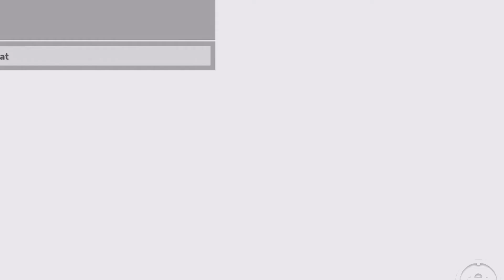All your PAIN in one video (Tower of Misery)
not epicc lol (don’t call me a noob, I was just acting like an idiotic player so yeah)

Programs used:
Built in Screen Recorder (only in ios)
imovie (only in ios & mac)
Youtube Studio Editor: To blur specific stuffs & Edit Captions